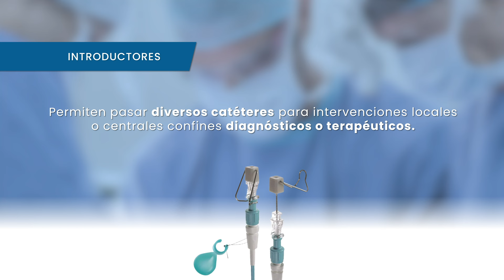Sistemas de Introductores SKATER™ de Argon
Sistemas de Introductores SKATER™
👉🏻Con marcador radiopaco facilitan la introducción y colocación de una guía metálica.

Pueden ser elementos autónomos, equipos estándar o equipos especiales creados según las especificaciones de los usuarios.

Facilitan el acceso a venas o arterias y permiten pasar diversos catéteres para intervenciones locales o centrales con fines diagnósticos o terapéuticos.